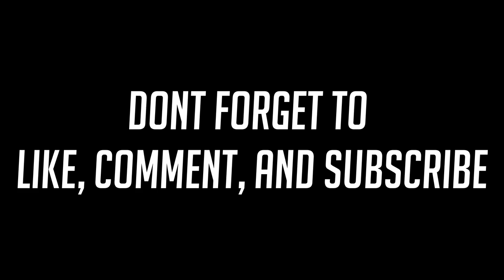$200 WORTH OF WISHES SPENT! Sparkling Steps Klee Summons! | Genshin Impact Gameplay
Klee & the Sparkling Steps Banner is out in Genshin Impact and TODAY we do some summons! Can I get her???

$200 WORTH OF WISHES SPENT! Sparkling Steps Klee Summons | Genshin Impact